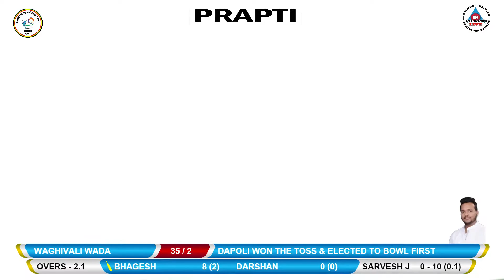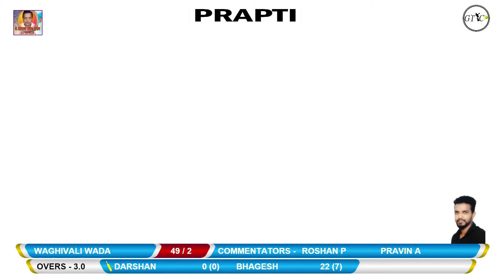WAGHWALI WADA VS DAPOLI FULL MATCH स्व. एस. एस. पाटील स्मृती चषक वलप २०२०/ दिवस चौथा ..